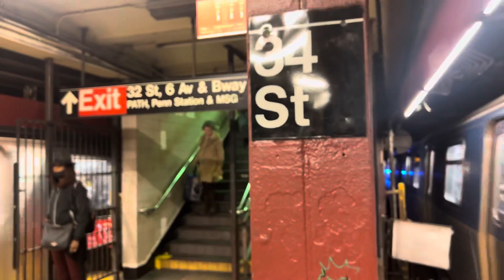R160 #9543 (R) Express + R160 #9178 (R) Local in same direction at 34th St Herald Sq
+ R46 #5782 (N) and R68 #2794 (Q)